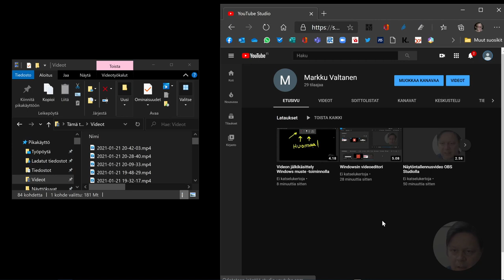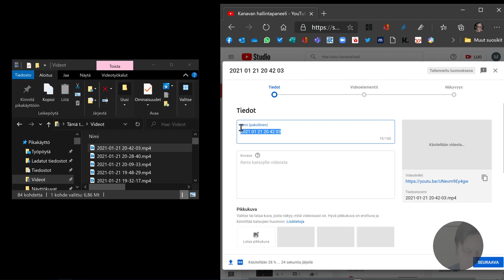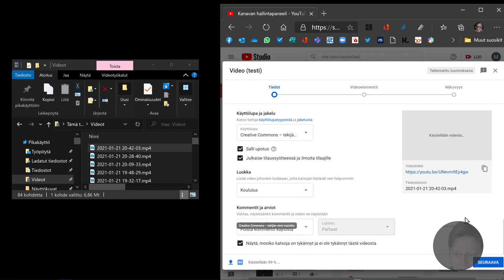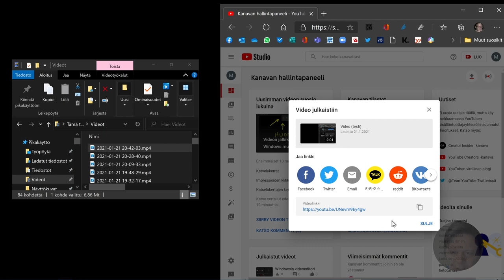Videon julkaiseminen Youtubessa